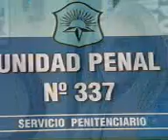Band-Quase anjos capitulo 27 parte 4